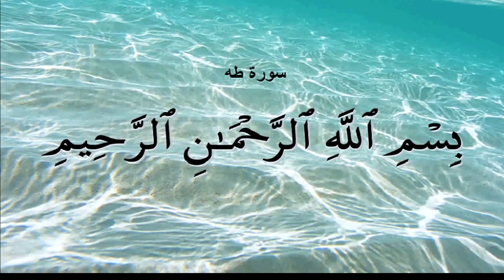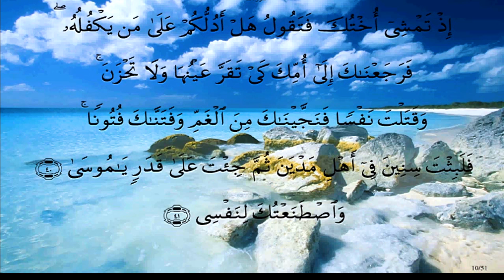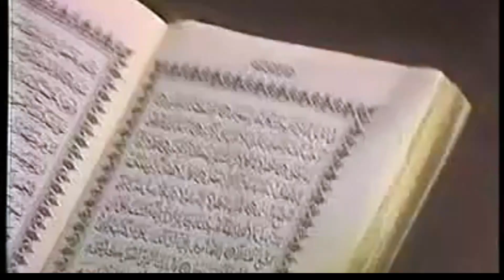قصة انبياء الله موسى وهارون عليهما السلام ((الجزء الخامس)) موسى يطلب النبوة لهارون * الشيخ الشعراوى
سورة طه ((20)) الأية ( 24 - 41 )
القارىء الشيخ * ماهر المعيقلى * امام المسجد الحرام